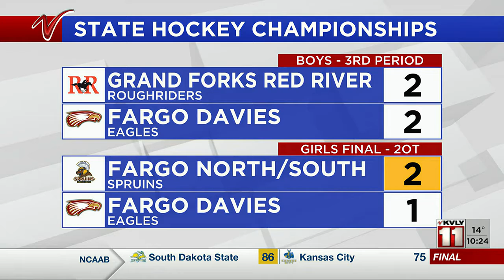1000PM Sports Part 1 February 26